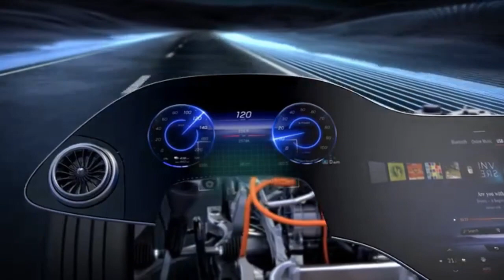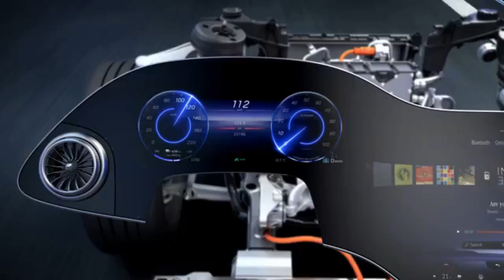The New Eqs Passion For Electromobility